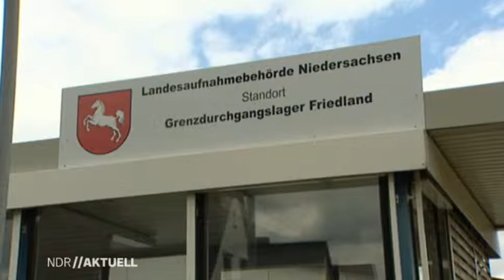Geheimer Krieg: Geheimdienst nutzt Befragungen von Asylbewerbern | NDR [20.11.2013]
Dass deutsche Behörden Asylbewerber ausfragen und diese Informationen an die USA und Großbritannien weitergegeben werden, empört deutsche Menschenrechtler und mehrere Innenpolitiker im Bundestag. Recherchen von NDR und "Süddeutscher Zeitung" hatten ergeben, dass ausländische Dienste Details aus den Befragungen nutzen - wie etwa für die Zielerfassung bei US-Drohneneinsätzen.

von Niklas Schenck, Benedikt Strunz und Christoph Heinzle